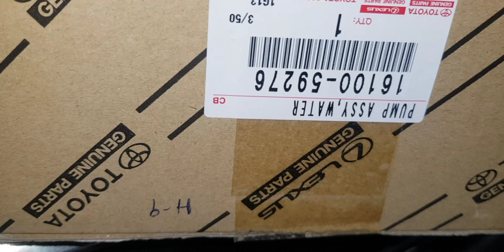2uz engine timing Land cruiser 2008-2014